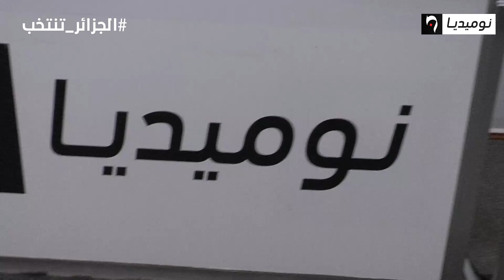تشاهدون حوار مثير مع المترشح لرئاسيات 12 ديسمبر علي بن فليس ييأتيكم على الساعة 21:30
حوار مثير مع المترشح لرئاسيات 12 ديسمبر علي_بن_فليس ييأتيكم على الساعة 21:30